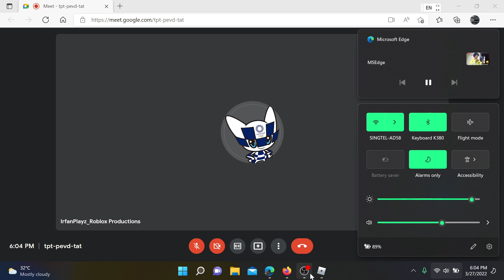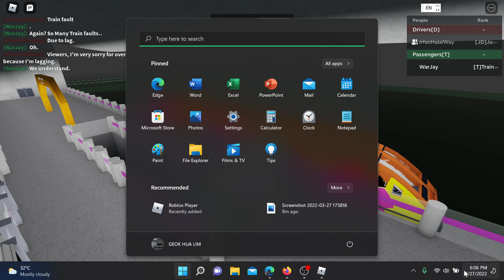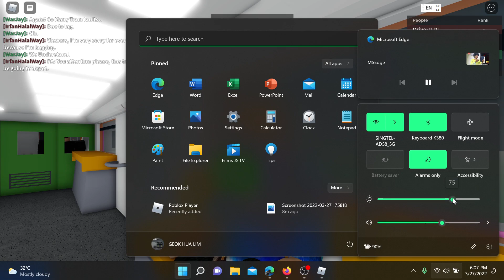[Train Fault due to Lag] Sentosa Express Train Ride Rainbow Set - Sentosa - Beach.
F.t. Irfan. Credit to wood for letting me use OBS Recorder! Enjoy the Vid. Owner of Game: Ryan, Thank you.
This Vid is Recorded In An Private Server.